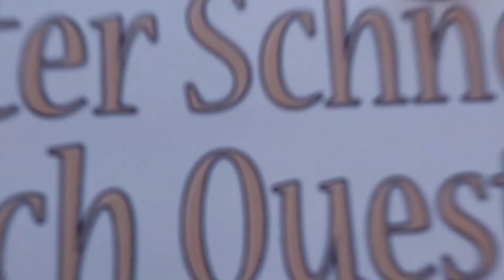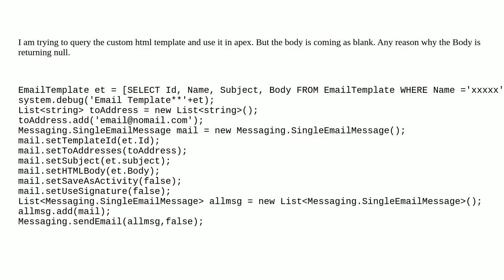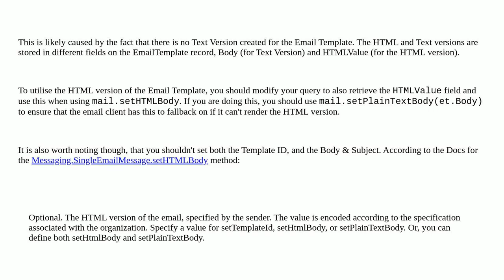Salesforce: Email Template Body is null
Email Template Body is null

A special thanks goes out to the community

  apex email-template